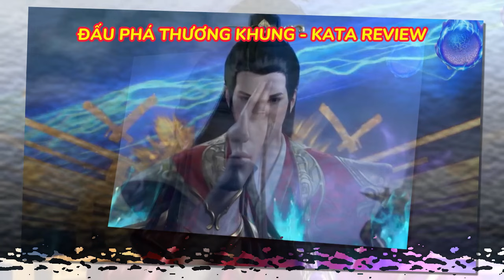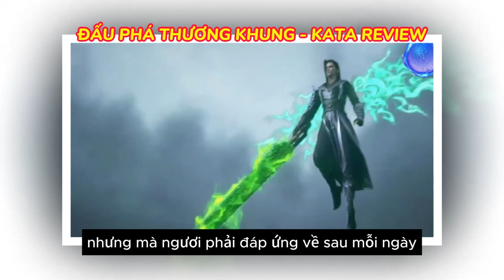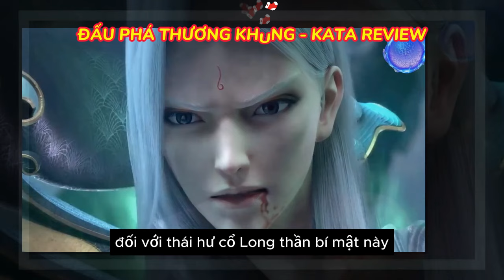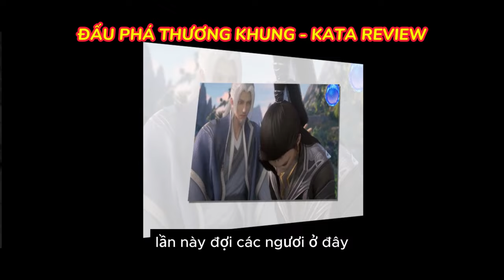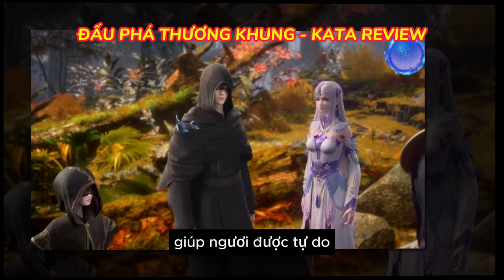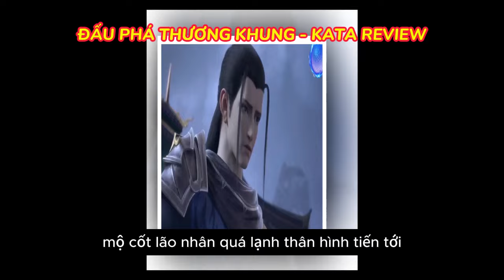Đấu Phá Thương Khung Tập 146 Thuyết Minh 🔴 Dị Hỏa Thứ 4 Của Tiêu Viêm